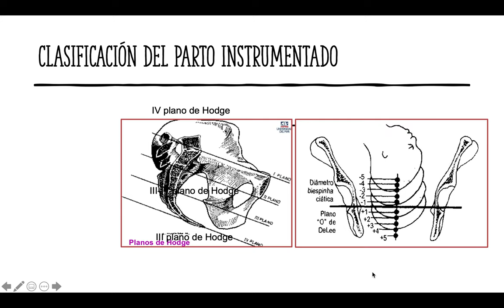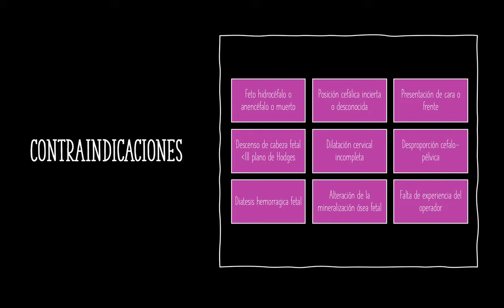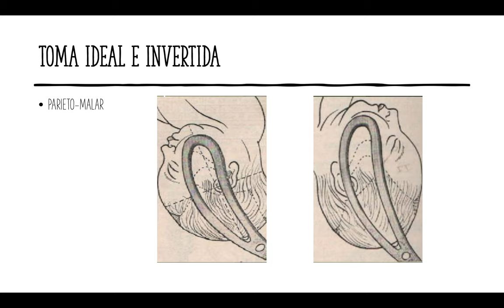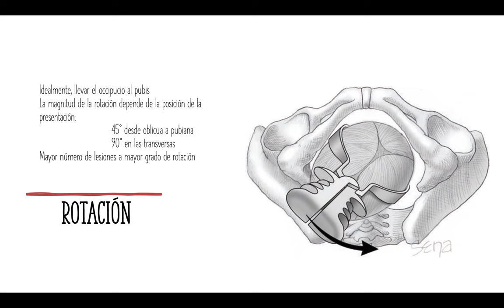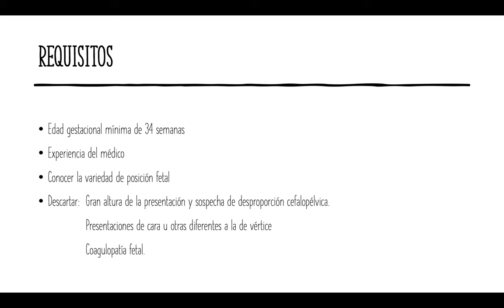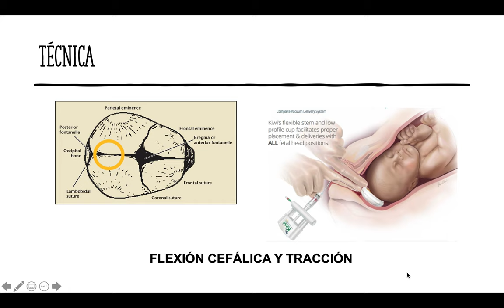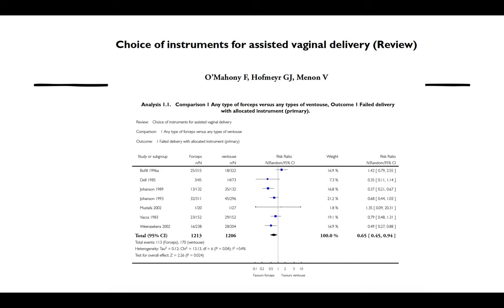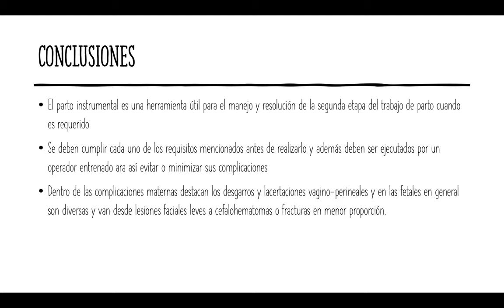PARTO INSTRUMENTAL - DRA. DANIELA DONOSO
Tema: Parto instrumental
Tipo: Seminario rotación turno
Presentador: Dra. Daniela Donoso